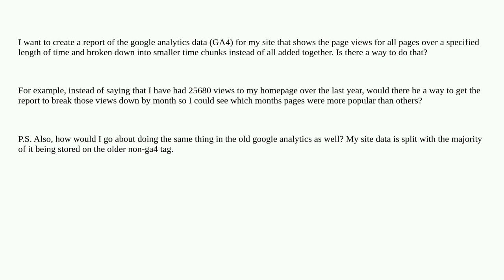Webmasters: Is there a way to make a GA4 report that shows page views for all pages over time at ...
Is there a way to make a GA4 report that shows page views for all pages over time at a specified frequency (daily, weekly, monthly, etc.)?

A special thanks goes out to the community

  google-analytics